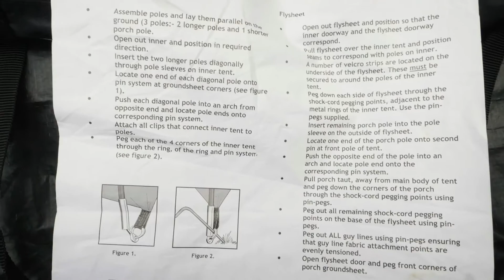#43 campeggio · camping | scozio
Con tanta legna da bruciare. With a lot of wood to burn. This video has English subtitles.